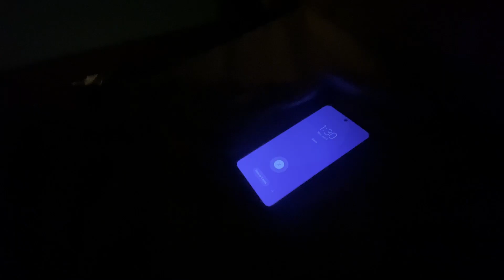Take a trip with me to *Cabo San Lucas*!!